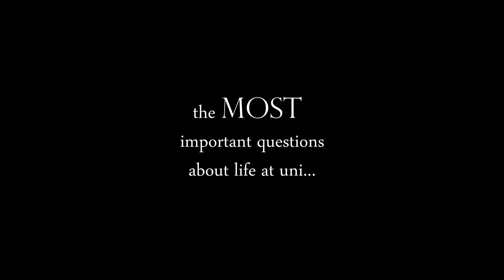Student's Life Hacks: Where Are The Best Cheap Eats in Sydney?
We ask some students on campus where you can get some of the tastiest food for people on a budget.

Follow Vois Magazine on Facebook and Instagram.